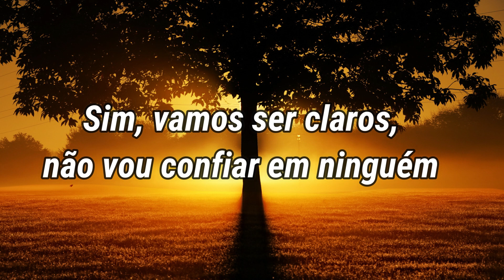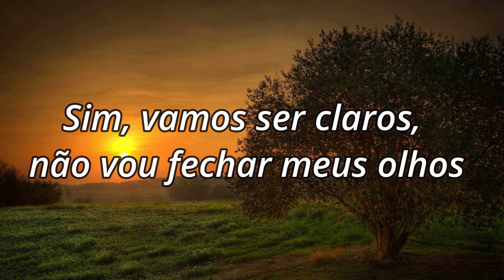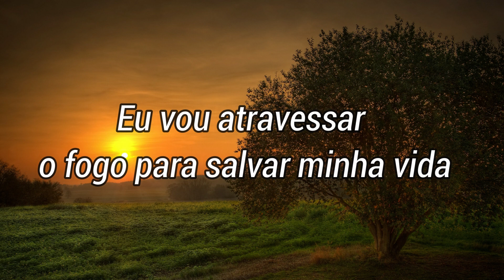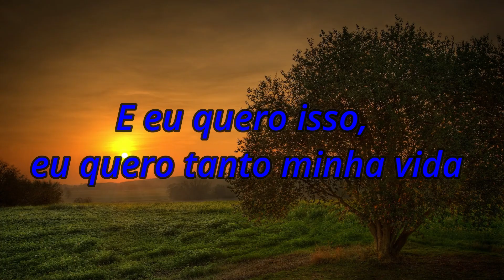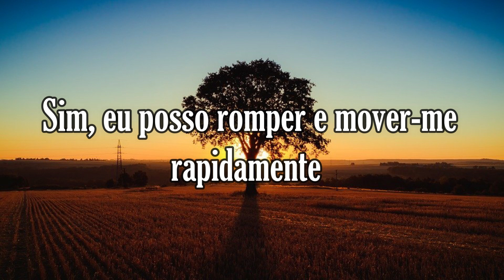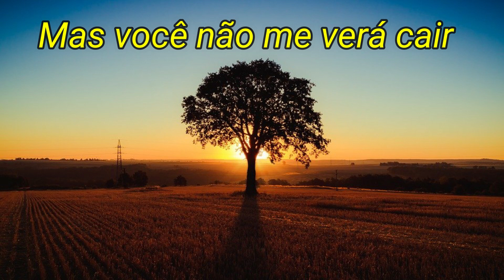Sia - Elastic Heart (Tradução)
Sia - Elastic Heart (Coração Elástico)

E mais um vai ao chão
Oh, por que não posso conquistar o amor?
E eu devo ter pensado que éramos um só
Queria lutar sem armas nessa guerra
E eu queria isso, queria tanto isso
Mas haviam tantas bandeiras vermelhas
Agora mais um vai ao chão
Sim, vamos ser claro
Não vou confiar em ninguém
Você não me destruiu
Eu Ainda estou lutando pela paz

Eu tenho pele grossa e um coração elástico
Mas sua lâmina pode ser muito afiada
Eu sou como um elástico
Até você puxar com força
Sim, eu posso romper e mover-me rapidamente
Mas você não me verá cair
Porque eu tenho um coração elástico
Eu tenho um coração elástico
Sim, eu tenho um coração elástico

E eu ficarei acordada a noite toda
Sim, vamos ser claros
Não vou fechar meus olhos
E eu sei que posso sobreviver
Vou atravessar fogo para salvar minha vida
E eu quero isso
Eu quero tanto minha vida
Estou fazendo tudo que posso
E então mais um vai ao chão
É difícil perder um escolhido

Interpretada Por:Sia Kate Isobelle Furler (Sia)